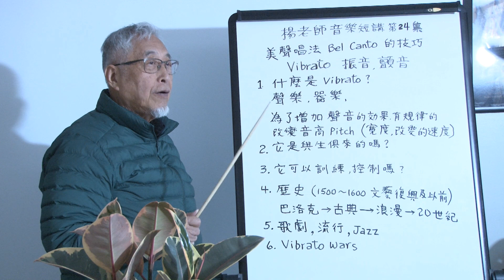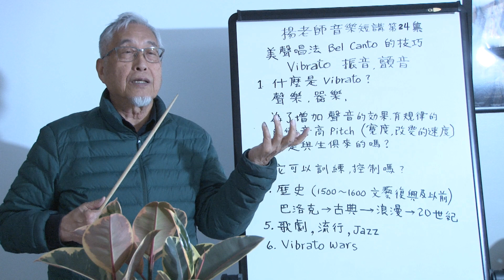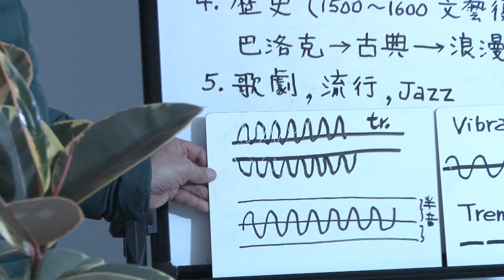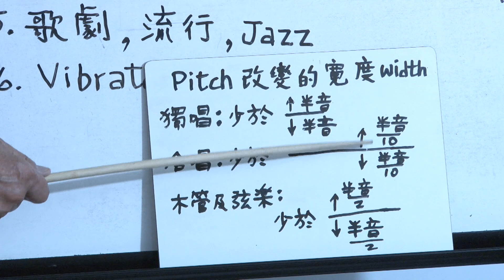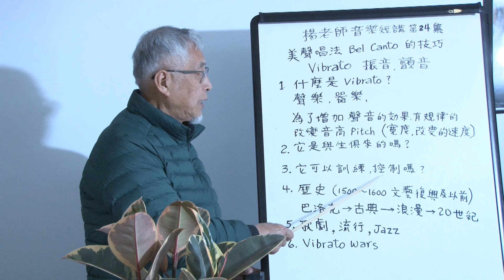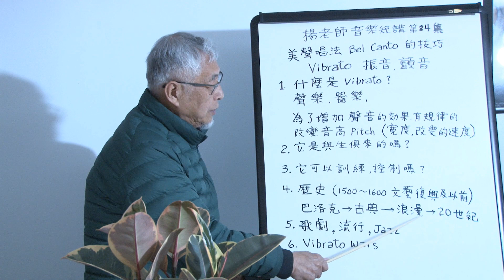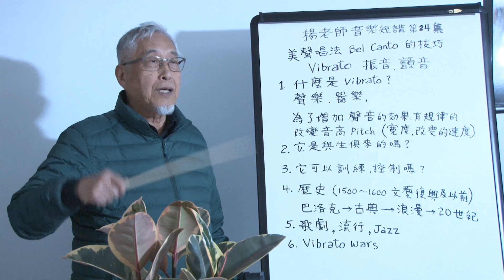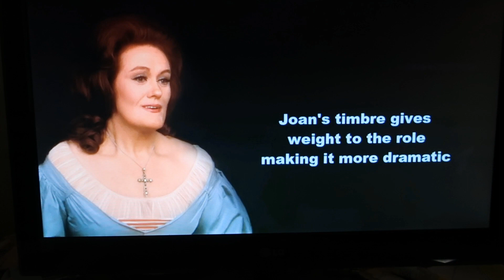楊老師音樂短講第 24 集：VIBRATO (振音，顫音）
楊子清老師解說美聲唱法（Bel Canto) 中非常重要的技巧: VIBRATO (振音，顫音）。並且以鄧麗君和日本女歌星演唱「何日君再來」在 vibrato 上的不同作比較。並且利用澳州頂尖的戲劇女高音 Joan Sutherland 的表演解說用或不用 vibrato 效果有何不同。